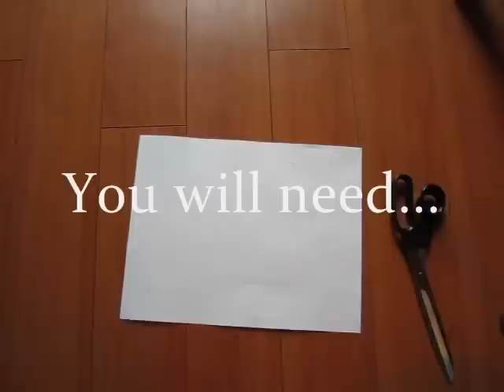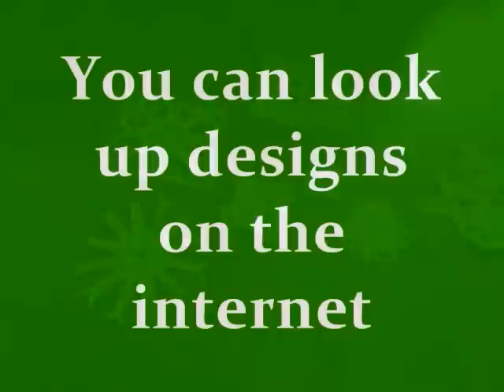How to Make Paper Snowflakes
Wanna make a non-square paper snowflake? Me too. Let's do it together!